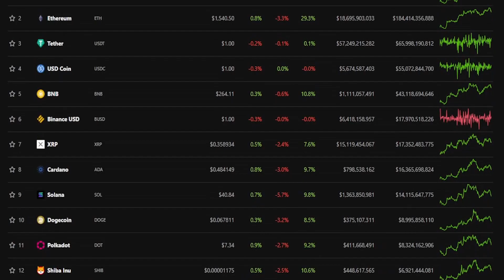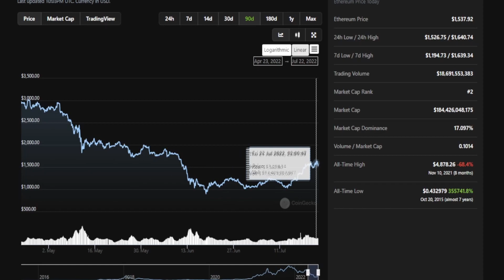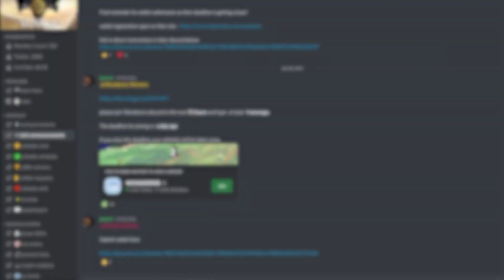WATCH THIS VIDEO BEFORE YOU MISS OUT! (NFTS)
Join my private Discords wait-list!

MY SETUP:
Mic: